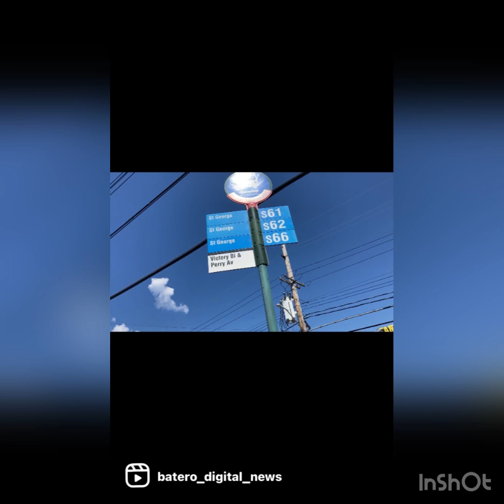Una mirada a New York